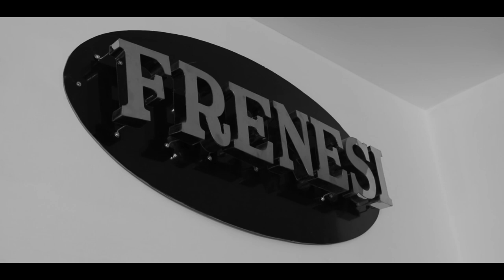Frenesí - Pasar de un Negro a un Rubio Cenizo (Reseña)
En este vídeo se ha querido mostrar una reseña del paso a paso de una extracción de tinte negro y llegar a rubio cenizo; espero les sirva de guía...